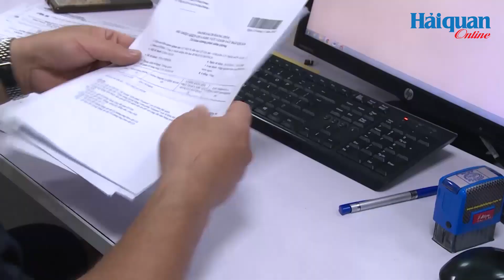Tổng cục Hải quan gỡ vướng 6 vấn đề liên quan đến xuất xứ hàng hóa.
Nộp chứng từ chứng nhận xuất xứ hàng hóa; kiểm tra, đối chiếu thông tin trên trang thông tin điện tử; thủ tục từ chối chứng từ chứng nhận xuất xứ hàng hoá trong Hiệp định CPTPP… là những vấn đề Tổng cục Hải quan vừa hướng dẫn các cục hải quan các tỉnh, thành phố khi thực hiện Thông tư số 33 quy định về xác định xuất xứ hàng hóa xuất khẩu, nhập khẩu.